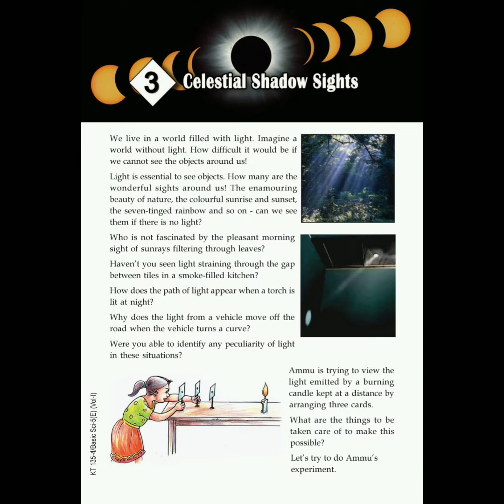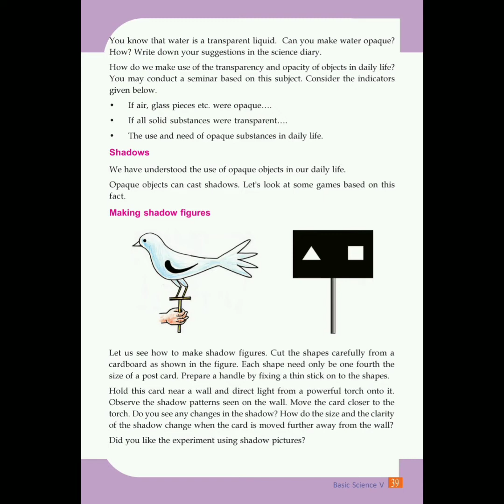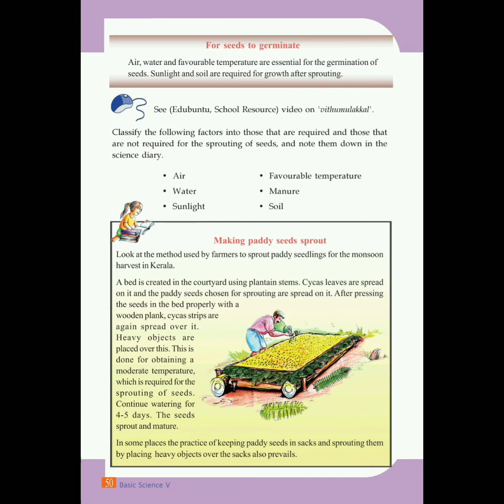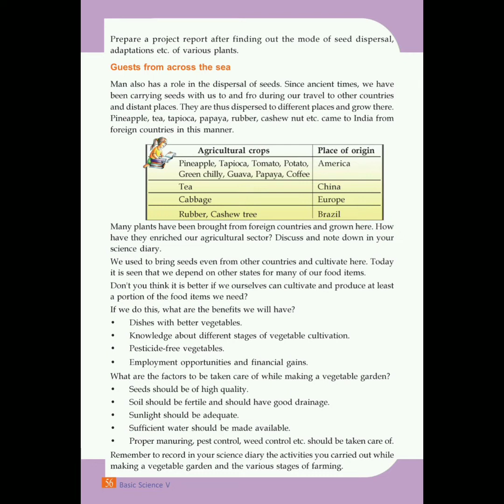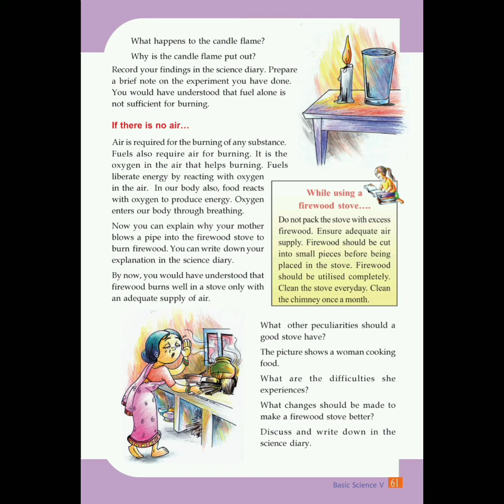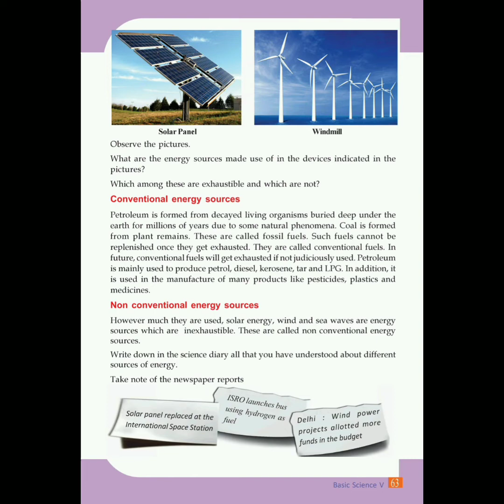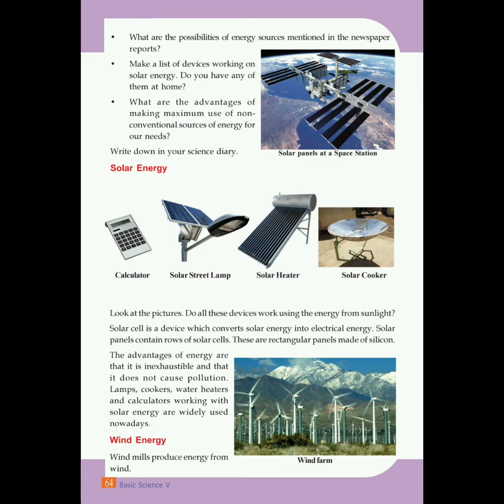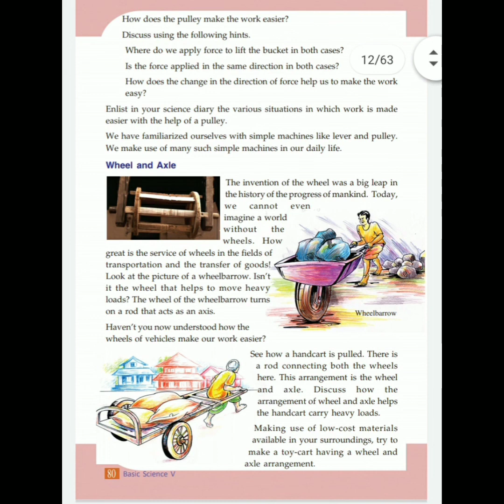USS Exam 5th Std Science Important Facts